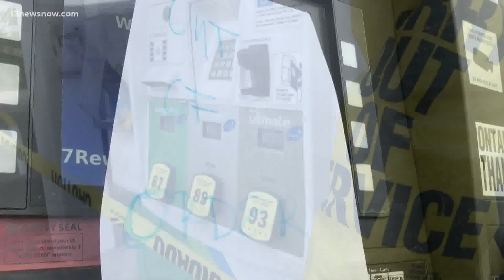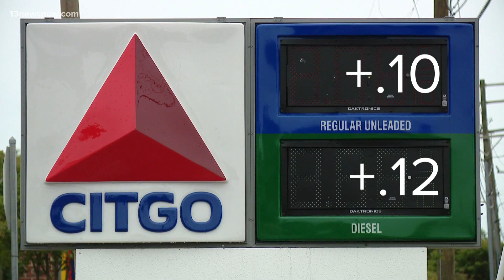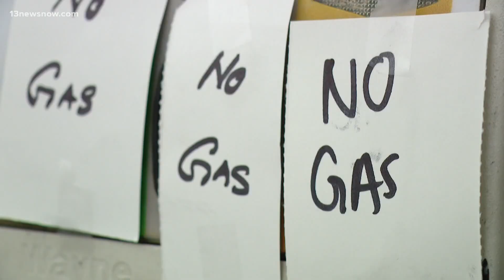Gas stations running out of fuel as pipeline operations restart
It's been a common sight across Hampton Roads in recent days: plastic bags over gas pump handles and long lines of vehicles waiting to fill up!